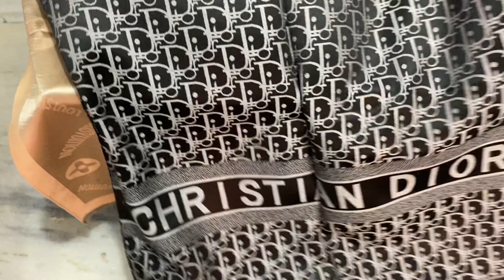Fendi Gucci Lv stoles branded prada silk cashmere stoles at cheapest prices next to original quality